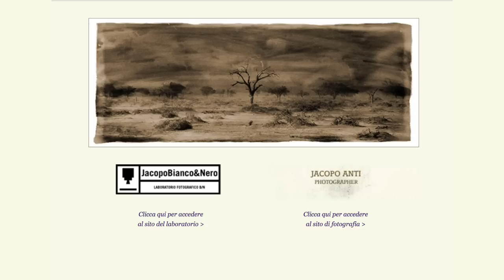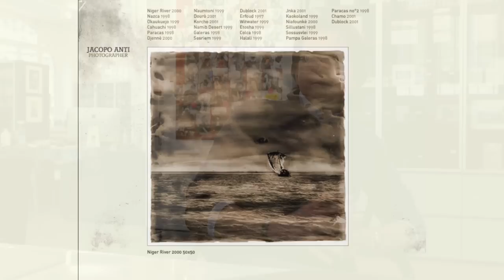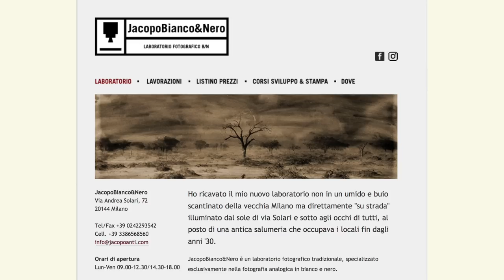NOC-HELLO - Jacopo Anti. JacopoBianco&Nero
Jacopo nel 2008 ha iniziato questa avventura affermandosi in breve tempo per la qualità che sa offrire ai suoi clienti in termini di stampa e consulenza.
Il laboratorio di Jacopo lo trovate in Via Solari 72 a Milano
Grazie Jacopo per la tua visita e buona visione a tutti.